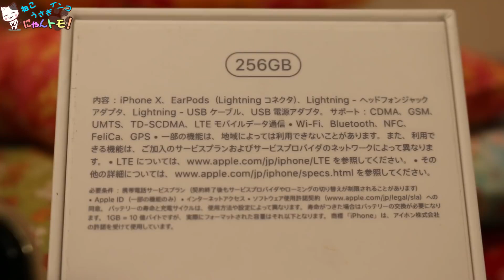iPhoneXで猫の動画や写真を様々なシチュエーションで比較！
Funny cats and kittens compilation These are making fun with kids and each other.
Funny kittens are running around fooling each other.
Cute cats are jumping, make you smile by playing around.
Naughty kittens are fooling with a little kids.
Having fun with cats and kittens by watching them stucking into the unexpected places, observing their funny behaviour.
Kitten's tricks and fun while you are not at home.
Cat's world is when something new and naughty happening everyday.
And a lot of interesting stuff not only about kittens and puppies.